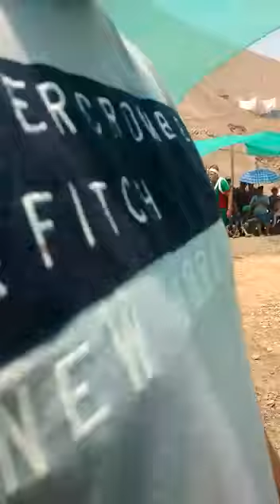Navidad en huaycan 2019